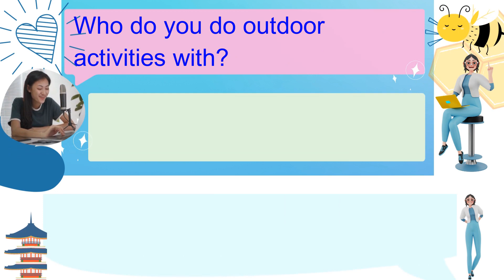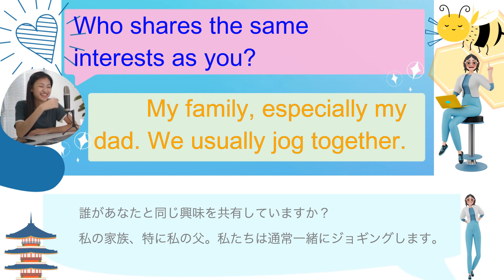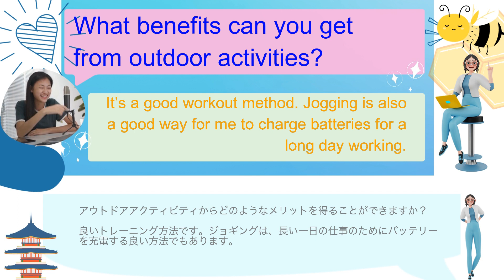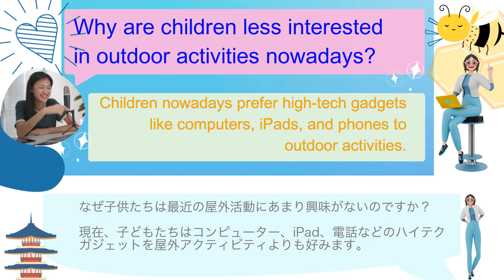「日常英会話の練習」 テーマ：屋外アクティビティ